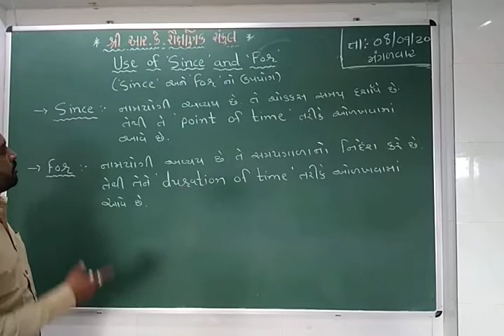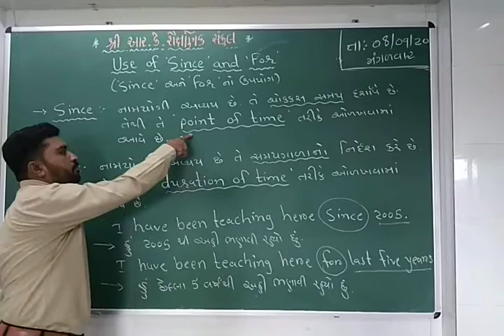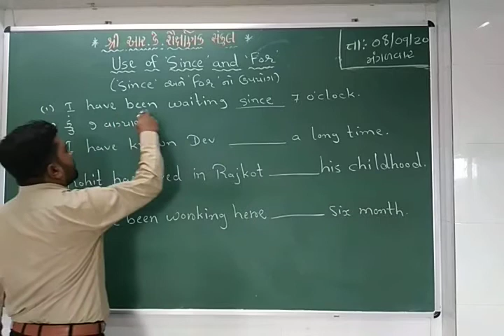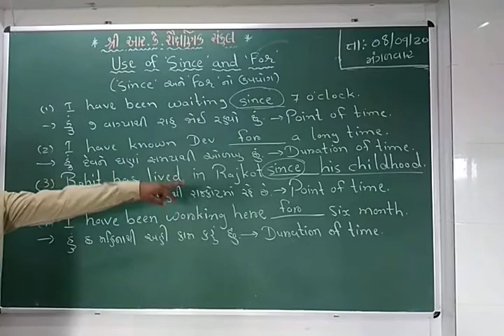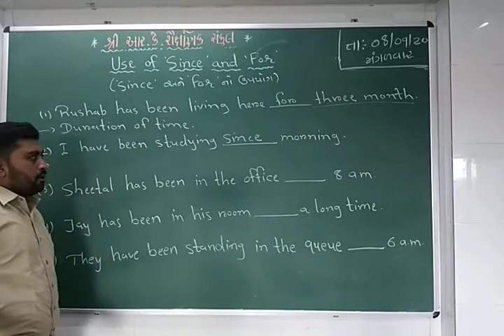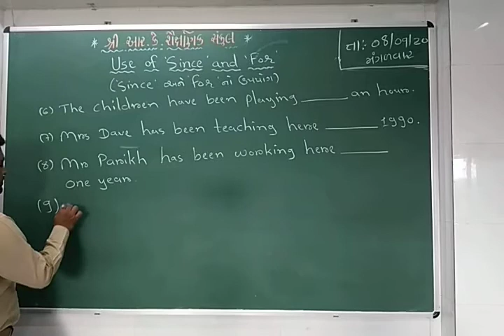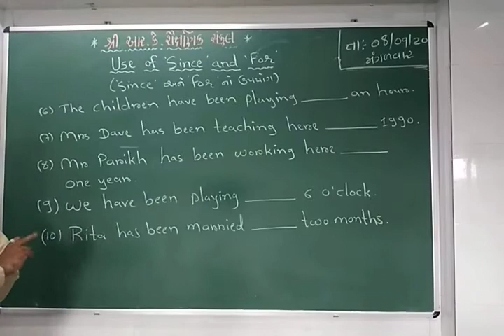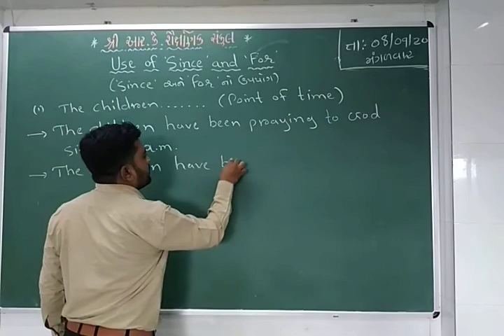Use of 'since' and 'for', Lecture 1